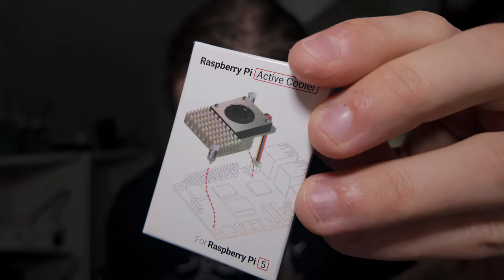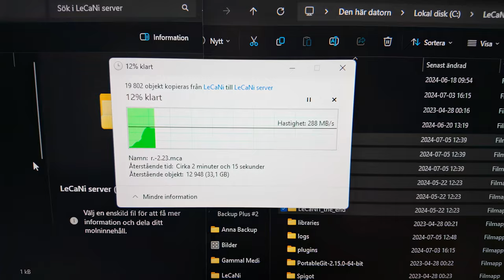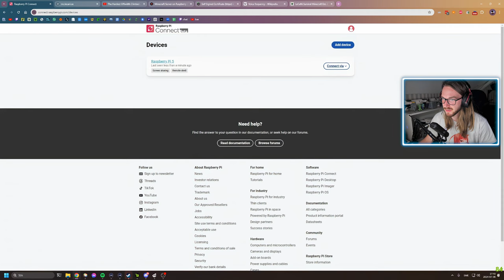Kan jag köra min Minecraft-server på en Raspberry Pi?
I den här videon provar jag att installera LeCaNi Minecraft-server på en Raspberry Pi 5 med några prestanda-förbättrande tillbehör! Sen testar vi hur bra servern beter sig! Häng med!

TIMESTAMPS

0:00 Intro
0:28 Visar grejerna
2:25 Bygger ihop grejerna
4:13 Installerar mjukvara
4:52 Testkör Minecraft-servern
7:41 Fläktljud-demo
7:59 Outro

Ha de!

INKÖPSLISTA

Raspberry Pi 5 (8GB):

Raspberry Pi strömadatper:

Chassi inkl. kylare och SSD-HAT:

Samsung Evo 1TB SSD:

LÄNKAR

Outromusik av Johan E.